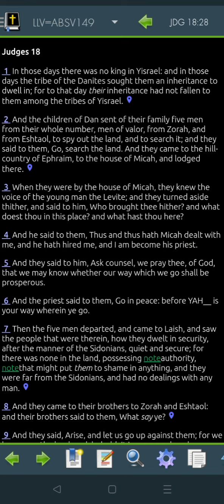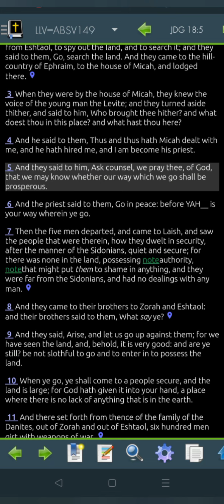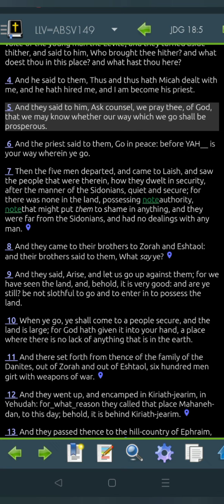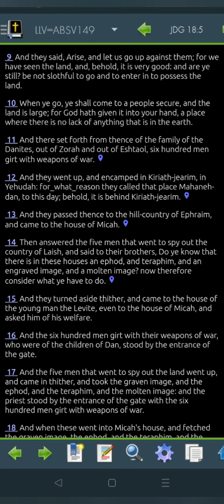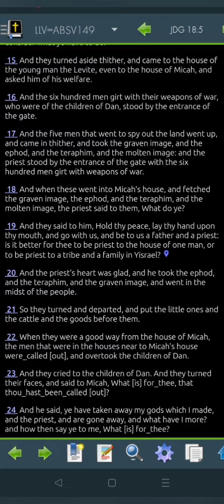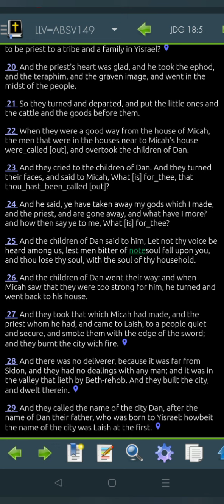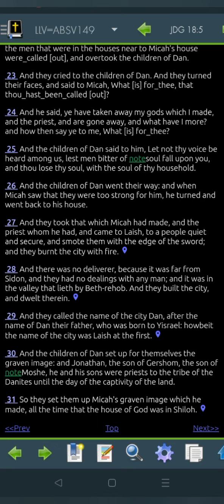Judges 18 LLV149 for 2022 (Read Me The Bible, Garth.)